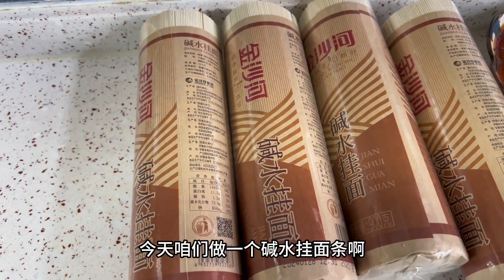北京媳妇分享碱水挂面条，不粘汤不粘连口感好，早餐必备都爱吃！